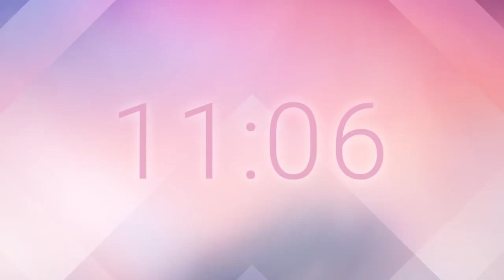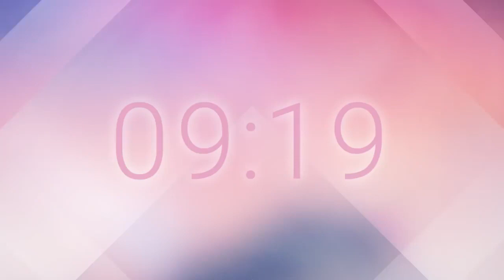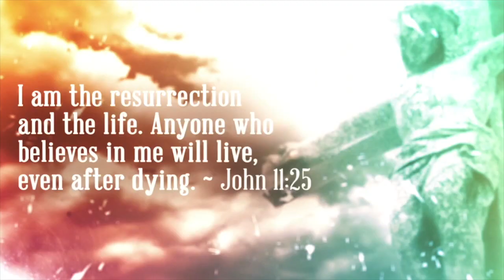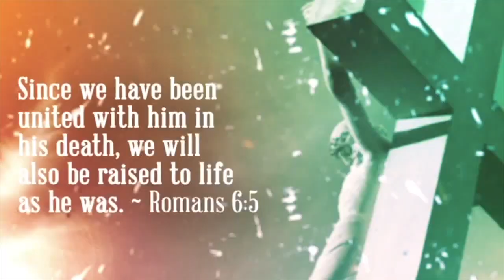Streamline Church Online - Easter Sunday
Happy Easter Streamline!

We are SO excited to be celebrating the RESURRECTION of Jesus this morning with you. Join us for C H U R C H O N L I N E at 10AM.

Pastor Dave is going to be talking about the C H A O S that can erupt in our lives but how we can still S E E God in the midst of it.

We have some special things planned for you this morning! So make sure you're on time!

We want to know you're here with us so make sure to comment and share what God is doing as you watch!